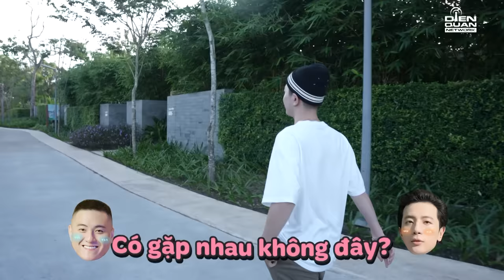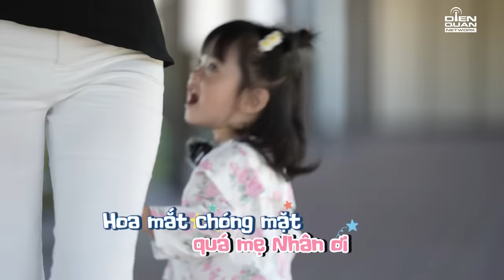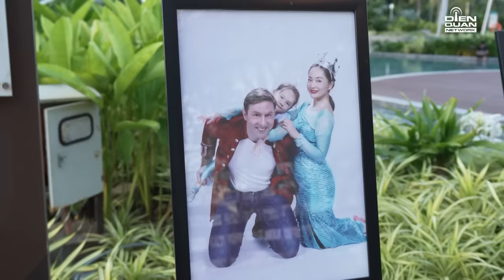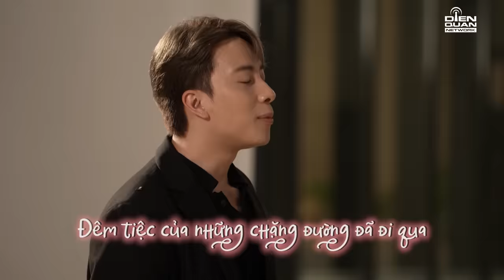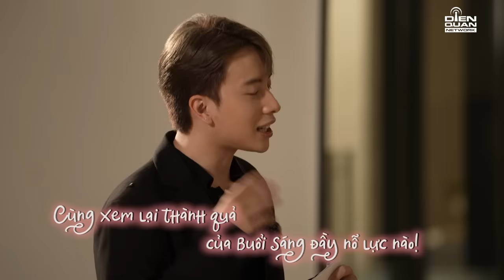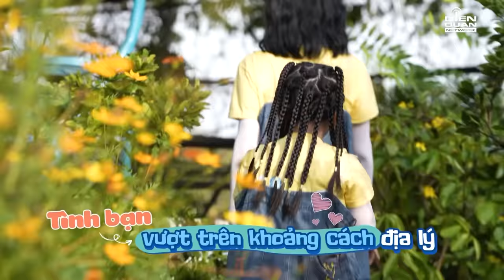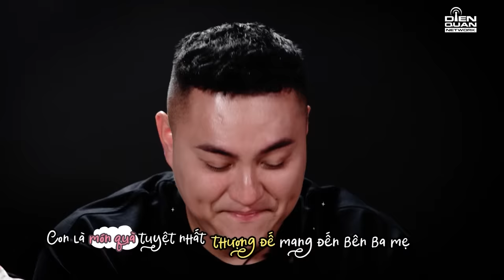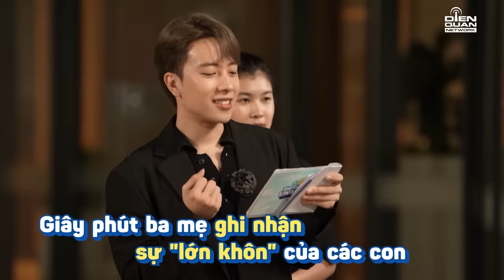Thử Thách Lớn Khôn 2 | Tâp 10 Full: 5 gia đình xúc động cùng nhau nhìn lại hành trình trưởng thành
Thử Thách Lớn Khôn mùa 2 với sự góp mặt của 5 gia đình hot nhất nhì showbiz cùng những em bé đáng yêu với tính cách thú vị. Chương trình sẽ mang đến những khoảnh khắc hài hước, dễ thương với các biểu cảm, reaction đáng yêu của các nhóc tì và những giá trị xã hội khi giới thiệu những quan điểm nuôi dạy con từ các gia đình trẻ - hiện đại.

Hãy cùng chờ đón chương trình truyền hình thực tế về gia đình cực hot Thử Thách Lớn Khôn mùa 2 quay trở lại nhé!
📺 Đón xem Thử Thách Lớn Khôn Mùa 2 phát sóng lúc 19:30 Thứ 6 hàng tuần trên HTV7
💌 Cám ơn Nhãn hàng Comfort Vietnam đã tài trợ chương trình.